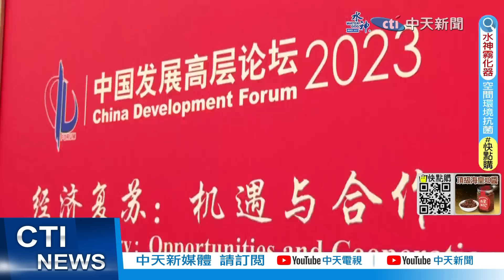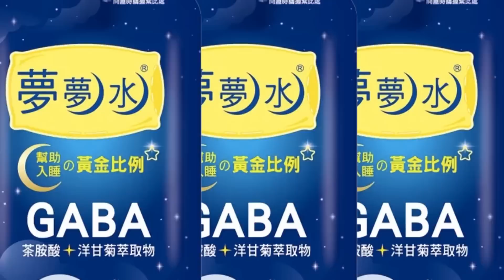【每日必看】美國田納西州重大校園槍擊 女槍手開殺戒至少6死｜美眾議院擬推動修法限TikTok 陸批"有罪推論" 20230328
00:00 美眾議院擬推動修法限TikTok 陸批"有罪推論"
00:50 IMF總裁:全球經濟成長緩 陸GDP增速將達5.2%
03:22 美國田納西州重大校園槍擊 女槍手開殺戒至少6死